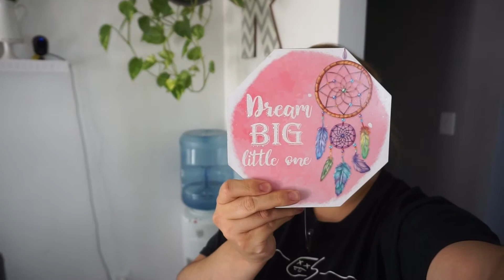I shaved my Husbands head!